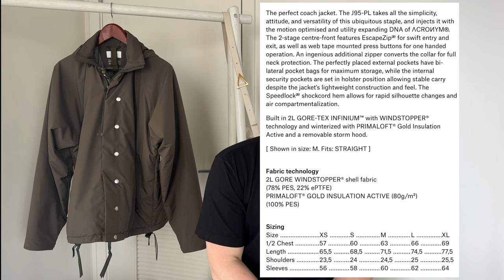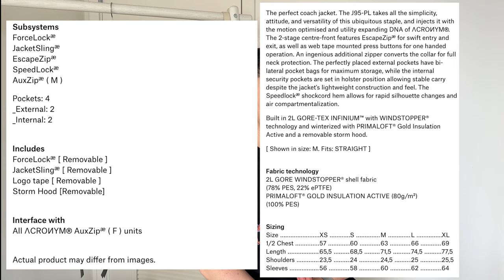Acronym J95-PL Review and On-body